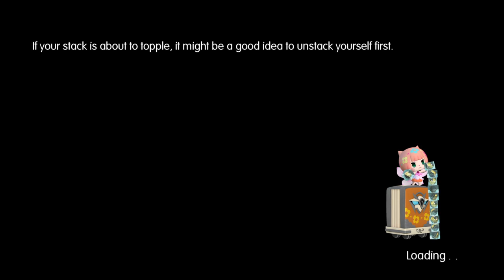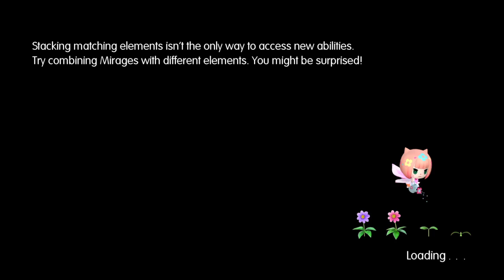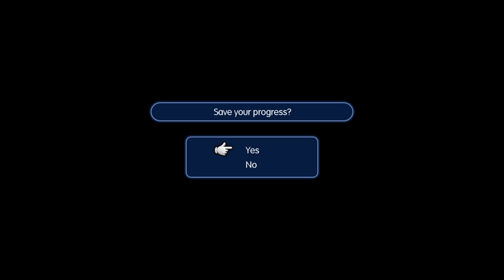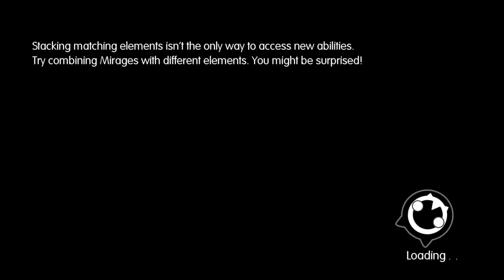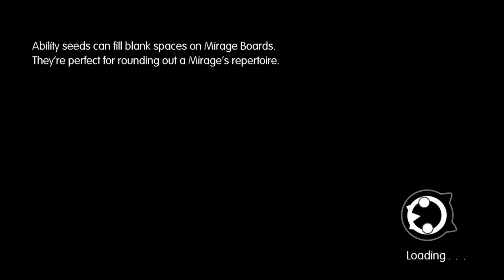World Of Final Fantasy playthrough part 6 Kupirates, Faris, Syldra, Federation Guard